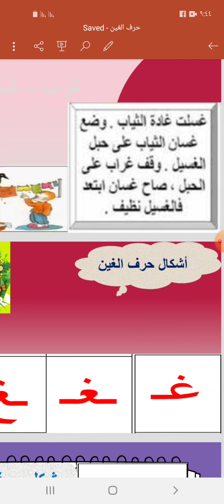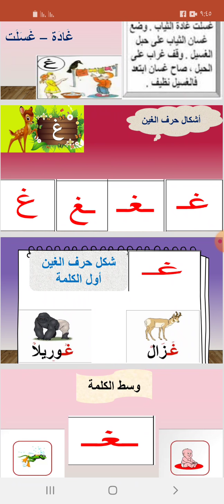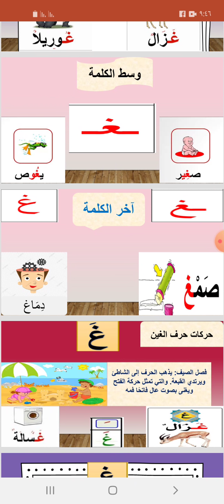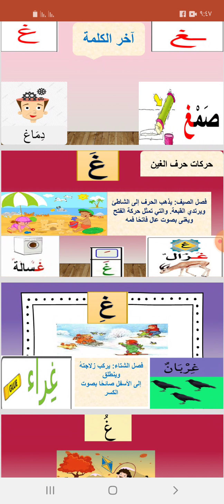حرف الغين prim1 عربي